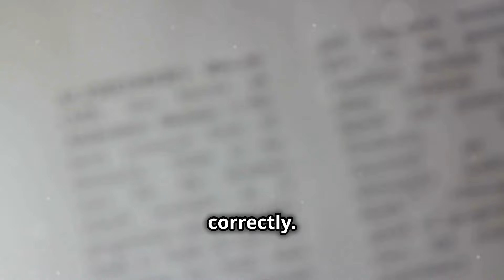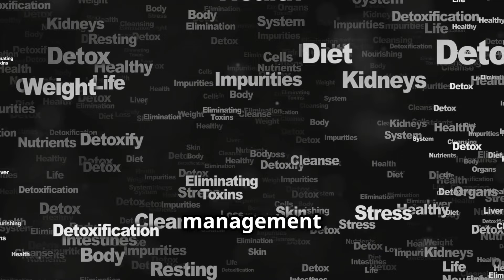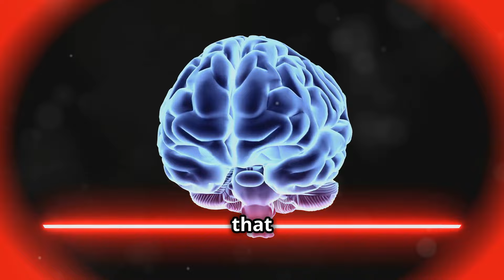How Fasting Boosts Brain Health And Fights Dementia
How Fasting Boosts Brain Health and Prevents Dementia

Hi Everyone and Welcome to Elias Debebe Channel!

This video explores the incredible connection between fasting and brain health. Learn how fasting can help prevent dementia, boost memory, and improve cognitive function through science-backed mechanisms like reducing inflammation and supporting neurogenesis.

Discover practical fasting tips and strategies to incorporate this ancient practice into your daily routine for better mental clarity and long-term brain health!

✅ Timestamps

00:00:00 - Fasting and Brain Health
00:00:19 - A Thief in the Mind
00:00:53 - A Power Cleanse for Your Brain
00:02:37 - Fasting and Cognitive Function
00:03:47 - Fasting's Potential
00:05:03 - A Word of Caution and a Call to Action

Foster a positive environment in the comments section and promote kindness. A trigger warning is extended to those with disordered eating tendencies.

🔎 Related Phrases:

Fasting Benefits For Brain Health, Prevent Dementia Naturally, How Fasting Helps Memory, Intermittent Fasting For Cognitive Function, Brain Health Tips, Fasting For Mental Clarity, Benefits Of Time-Restricted Eating, How To Improve Memory With Fasting, Fasting To Reduce Inflammation, Fasting And Neurogenesis, Natural Ways To Prevent Dementia, Fasting For Alzheimer's Prevention